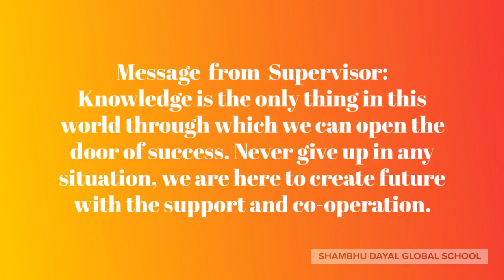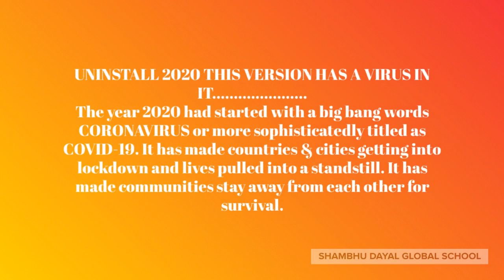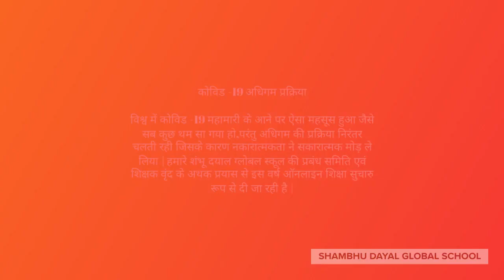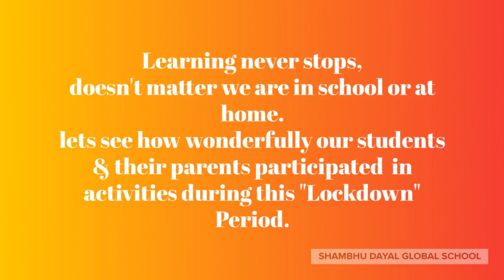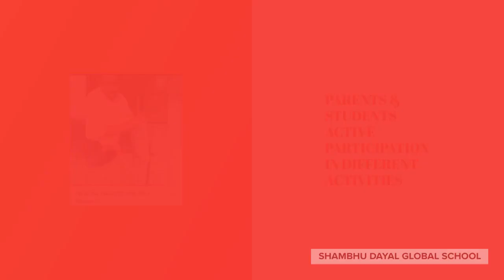First E- MAGAZINE Represented By SHAMBHU DAYAL GLOBAL SCHOOL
Magazine, also called periodical, a printed or digitally published collection of texts (essays, articles, stories, poems), often illustrated, that is produced at regular intervals (excluding newspapers). A brief treatment of magazines follows. For full treatment, see publishing: